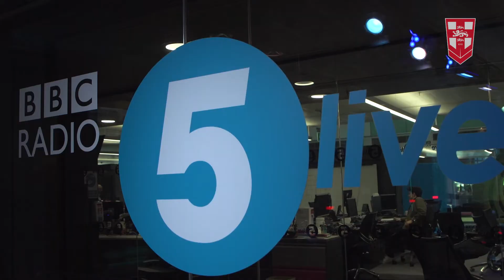John Bateman and Jodie Cunningham visit the BBC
Ahead of the Betfred Challenge Cup triple-header England duo John Bateman and Jodie Cunningham visited the BBC, with one eye on the upcoming Rugby League World Cup which will take place this Autumn.

BBC will broadcast every single Rugby League World Cup fixture from the Men's, Women's and Wheelchair fixture across their platforms!

Get tickets to England's mid-season double-header in which the Men's side will face the Combined Nations All Stars and the Women's team will battle France at the Halliwell Jones Stadium on Saturday 18 June

For exclusive content, become a member of the England Supporters Club today